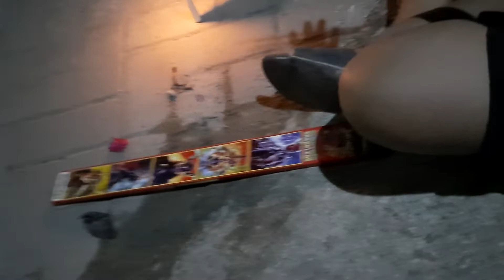Main kembang api malam habis sholat maghrib dan buka puasa dengan gaya seperti film frozen